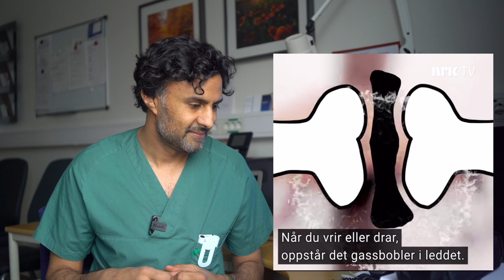Er det farlig å "knekke" fingerledd?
En av mine verste uvaner, ifølge de rundt meg, er at jeg knekker fingrene mine. Det er jo så deilig! Men kan det være farlig?